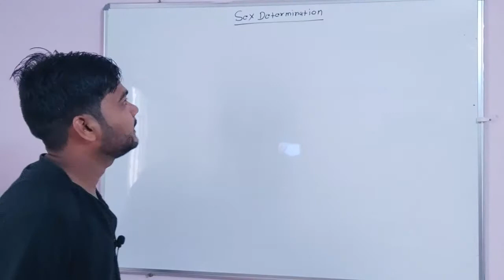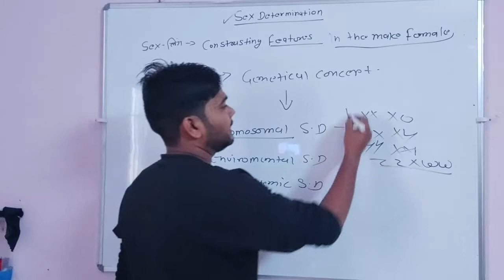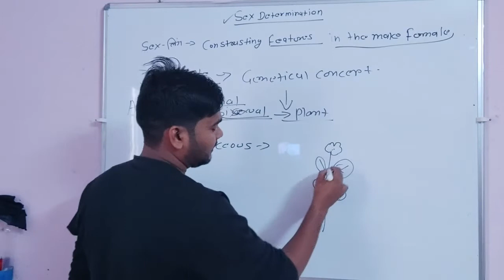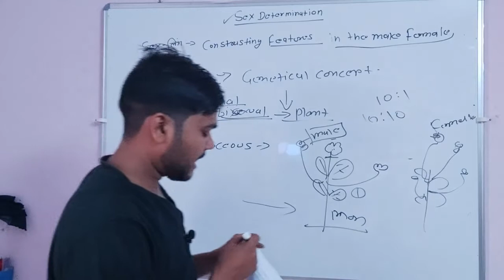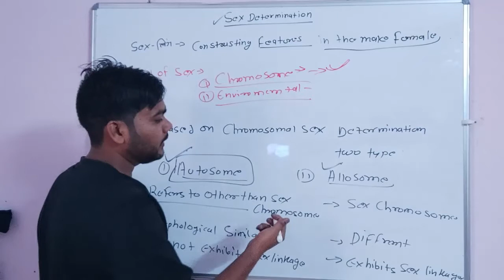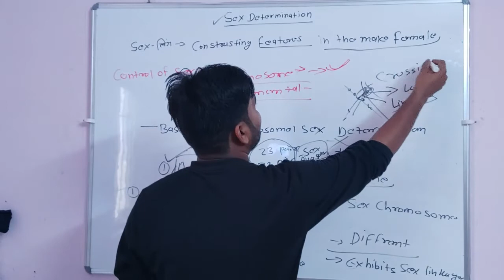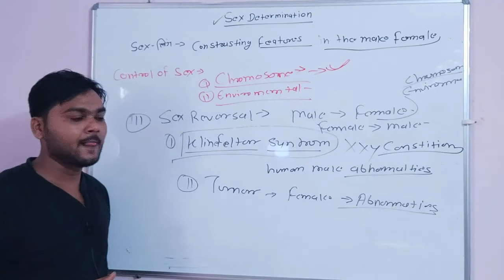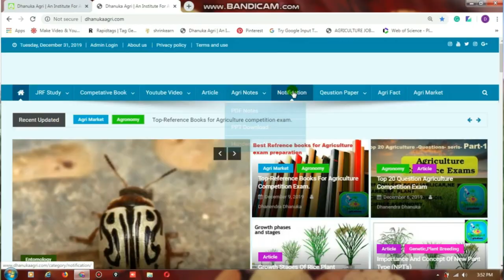Sex Determination important Question for jrf plants science exam